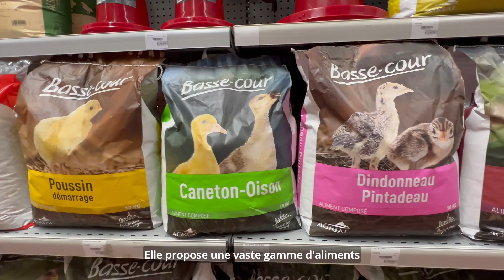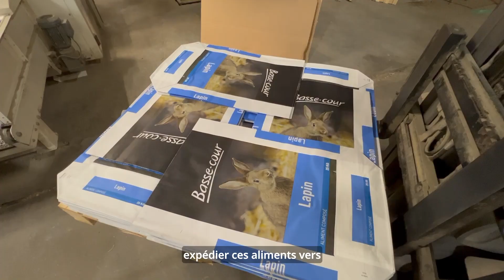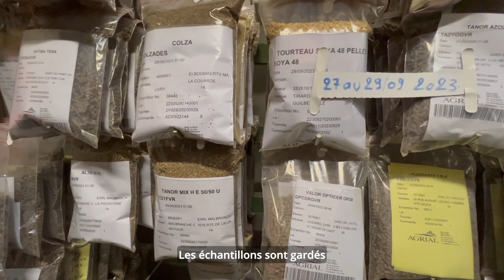Produit dans ma campagne - LaMaison.fr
À quoi bon chercher ailleurs quand on a ici de bons produits ! 🐔

🇫🇷 De l’usine de Coutances (50) aux magasins, découvrez la fabrication de nos aliments basse-cour 𝐏𝐫𝐨𝐝𝐮𝐢𝐭 𝐝𝐚𝐧𝐬 𝐦𝐚 𝐜𝐚𝐦𝐩𝐚𝐠𝐧𝐞, une vaste gamme formulée par des experts nutritionnistes.

Le ➕ ? La majorité des matières premières utilisées sont semées, cultivées et récoltées sur le territoire de la coopérative par ses agriculteurs adhérents.

LaMaison.fr, la nouvelle enseigne française imaginée pour permettre de bien vivre sa campagne ! 🏡
+ de 60 000 articles en Click & Collect ou livraison à domicile

Envie d'en savoir plus ? Retrouvez toutes les informations sur notre site internet